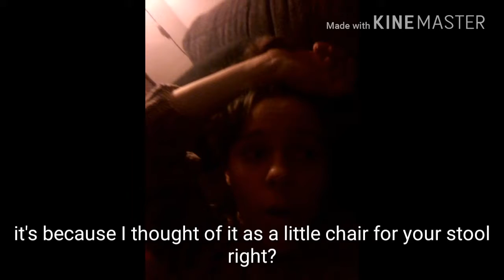A funny conversation with my mom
Yes I joke with the mental hospital! Know that it's only A JOKE BETWEEN ME AND MY MOM!